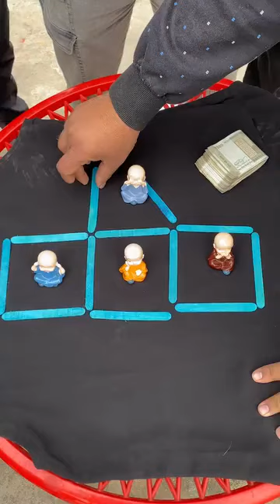play this game